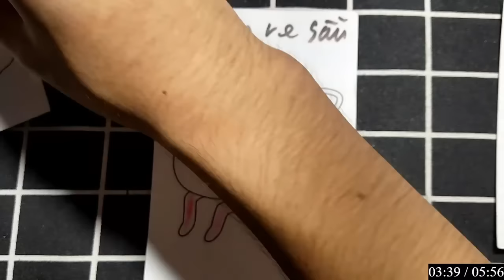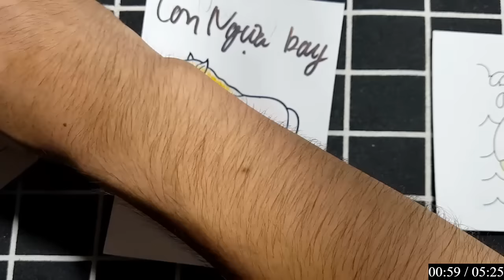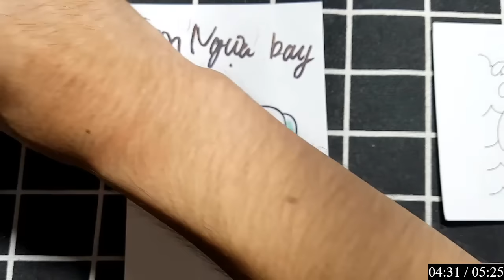Hello Rc | Hướng Dẫn Vẽ Con Vật, Đồ Vật Đơn Giản Bằng Bút Chì: CON VE SẦU MÀU ĐEN